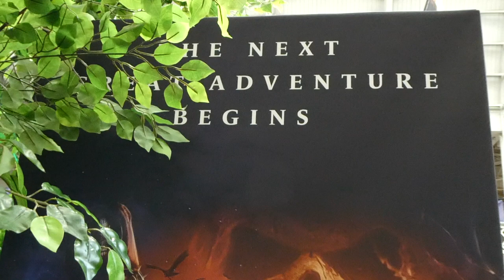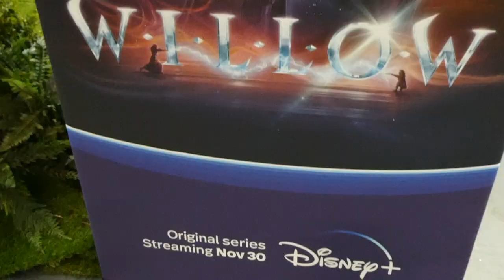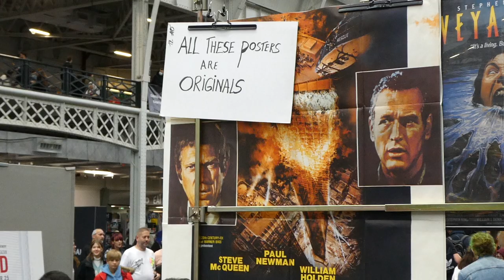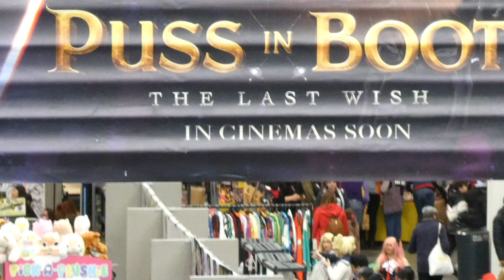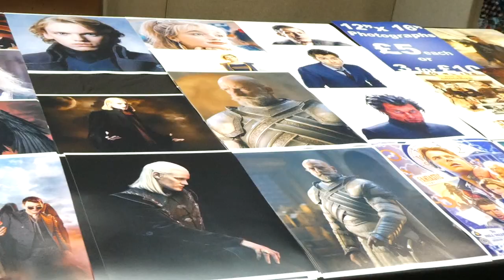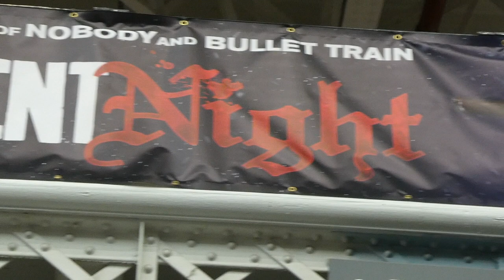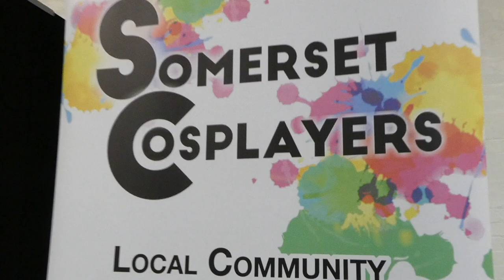LONDON FILM & COMIC CON WINTER 2022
A look around the winter edition of London Film & Comic Con at London's Olympia in November 2022.